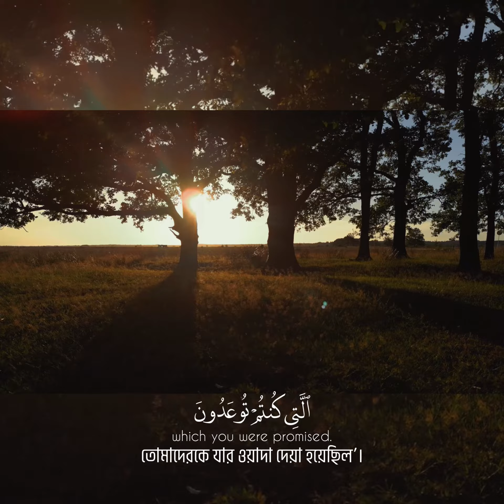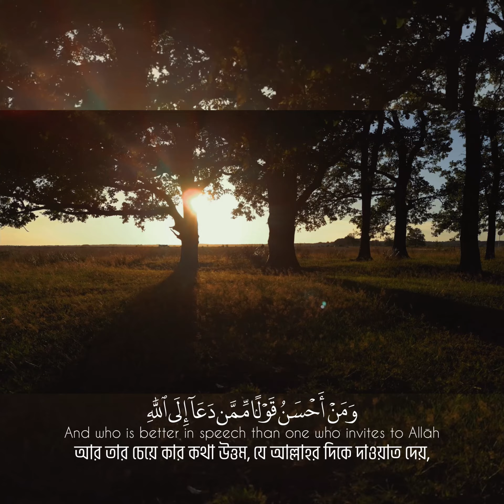Surah Fussilat : 30-33